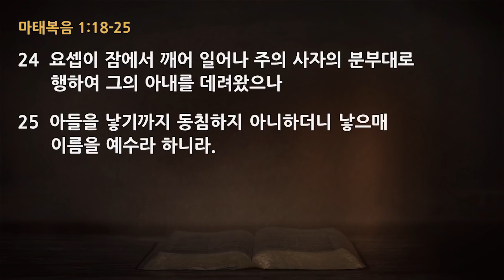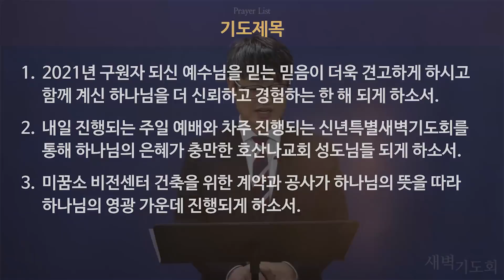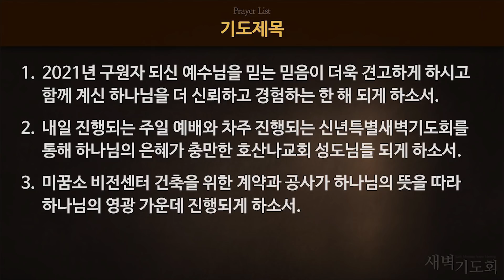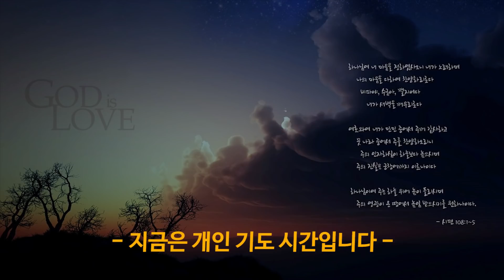[2021-01-02 | 새벽기도] 예수 그리스도의 나심 / 김 현 목사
[가정에서 드리는 영상새벽기도회]
일시 : 2021년 1월 2일(토)
본문 : 마태복음 1장 18절 - 25절
제목 : 예수 그리스도의 나심
설교 : 김 현 목사

[기도회 BGM]
앨범 '송우룡 Trumpet Hymn Vol.1 - 오 신실하신 주'
1. 내 구주 예수를 더욱 사랑 / 2. 주 예수 보다 더 귀한 것은 없네 / 3. 자비한 주께서 부르시네 4. 주님의 마음을 본받는 자 / 5. 오 신실하신 주 / 6. 내 평생에 가는 길